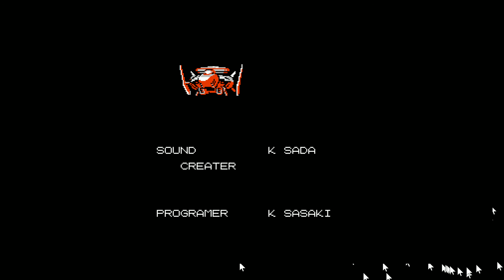Retro Games for Cheaters: Abadox - NES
Beginning a series of videos recorded specifically for youtube, playing various retro games, with cheats activated, to show how much easier cheating makes a game, and perhaps how much it ruins the experience.  First, the shoot em up Abadox, on NES.